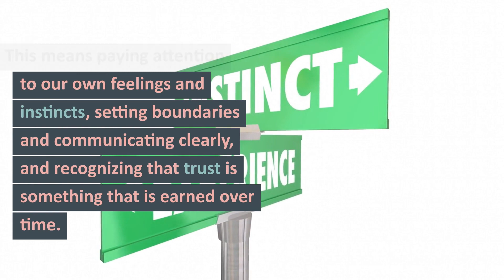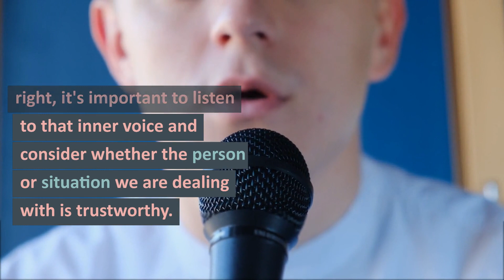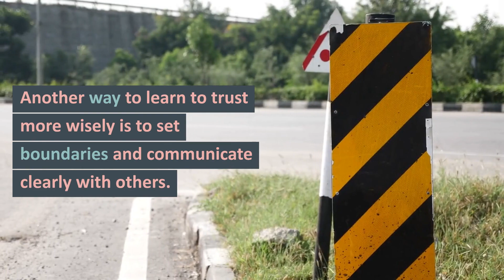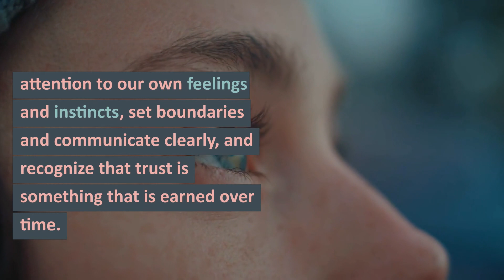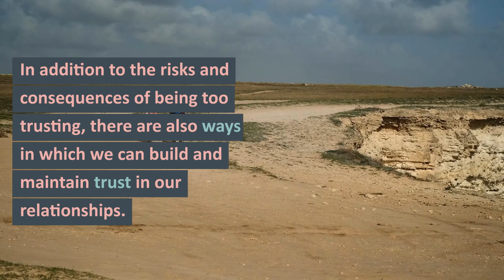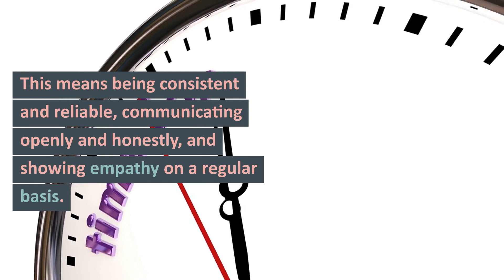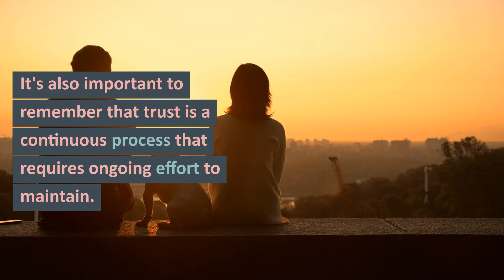Navigating Trust: How to Trust Wisely in Life and Relationships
Trust is an essential quality that allows us to build relationships and rely on others for support. It's an integral part of our personal and professional lives, and it's something that we all strive to have in our relationships. However, trust can also be misused or taken advantage of, which is why it's important to learn how to trust wisely.

One factor that can influence our ability to trust wisely is naivety. Naivety refers to a lack of experience or knowledge that can lead to a person being more trusting or gullible. A person who is naive may not have the necessary life experience to recognize when they are being taken advantage of or deceived. Unfortunately, the only way to truly learn to trust more wisely is through negative experiences. It is only through feeling the pain of being deceived or taken advantage of that a person can learn to be more cautious in their trust. This does not mean that all trust is bad or that we should not trust others at all. Rather, it means that we should be more mindful of who we trust and why.

So, how can we learn to trust more wisely? One way is to pay attention to our own feelings and instincts. If something doesn't feel right, it's important to listen to that inner voice and consider whether the person or situation we are dealing with is trustworthy. It's also helpful to gather information and seek advice from others, such as friends or family members, before making a decision about whether to trust someone. Another way to learn to trust more wisely is to set boundaries and communicate clearly with others. This can help prevent misunderstandings and ensure that our trust is not being taken advantage of. It's also important to remember that trust is something that is earned over time, and it's okay to take things slowly and get to know someone before fully trusting them.

It's also important to recognize that trust is not an all-or-nothing proposition. We can trust some people in some areas of our lives, but not in others. For example, we may trust a close friend with our deepest secrets, but not trust them to manage our finances. Similarly, we may trust a coworker to complete a project on time, but not trust them to keep confidence. It's important to consider the specific context and level of trust that is appropriate in each situation.

Another important factor to consider is the role of forgiveness in trust. Trust can be broken, and when it is, it can be difficult to regain. However, forgiveness is an important part of the process of rebuilding trust. It's important to recognize that we all make mistakes, and that it's possible for someone to earn back our trust if they are willing to take responsibility for their actions and make amends.

In addition to the risks and consequences of being too trusting, there are also ways in which we can build and maintain trust in our relationships. One way to build trust is through consistency and reliability. When we consistently follow through on our commitments and do what we say we will do, it helps to build trust with others. This is especially true when it comes to important or sensitive matters, as it shows that we are dependable and can be counted on.

Another way to build trust is through open and honest communication. When we are open and transparent with others, it helps to build trust and create a sense of intimacy and connection. It's important to be upfront about our thoughts, feelings, and intentions, and to be willing to listen to the thoughts, feelings, and needs of others.

We can also build trust by being genuine and authentic in our interactions with others. When we are genuine and authentic, we are more likely to be seen as trustworthy and dependable. This means being true to ourselves and not pretending to be someone or something we are not. It also means being transparent in our actions and being willing to admit when we have made mistakes or need help.

Another way to build trust is through compassion and empathy. When we are able to understand and relate to the feelings and experiences of others, it helps to build trust and create a sense of connection and support. This means being willing to listen to others and show them that we care about their well-being.

Finally, we can build trust by being open to feedback and constructive criticism. When we are willing to listen to the perspectives and opinions of others, it shows that we value their input and are open to learning and growing. It's important to remember that trust is a two-way street, and it requires effort and attention from both parties to maintain.